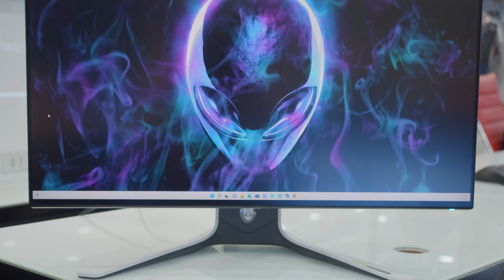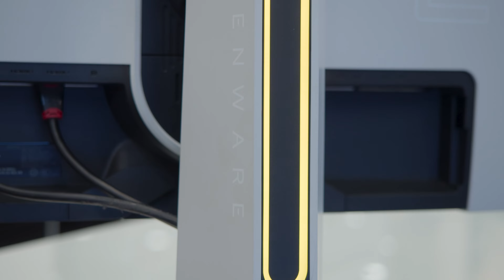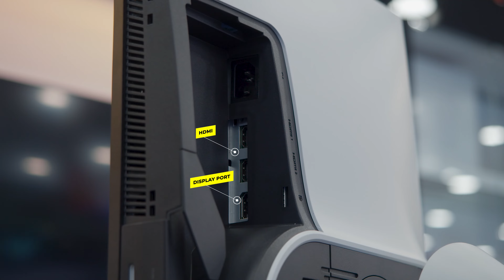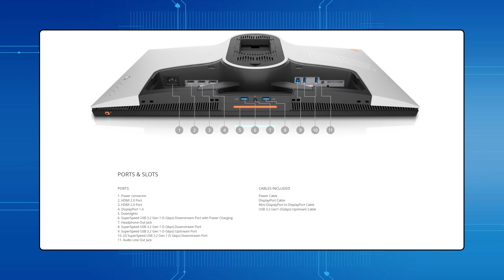Trên Tay Và Đánh Giá Nhanh ALIENWARE 27 GAMING MONITOR - AW2721D